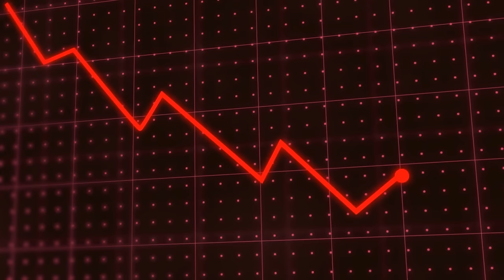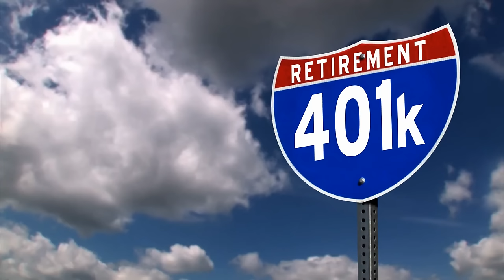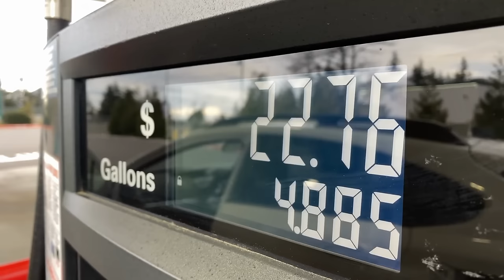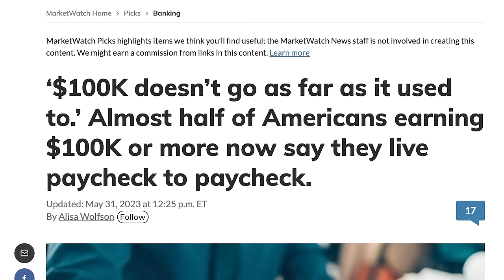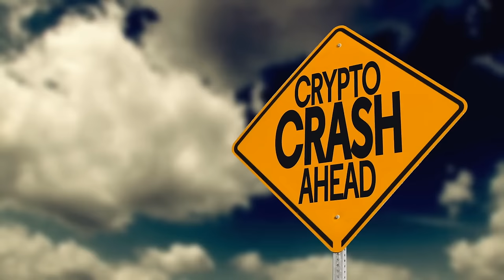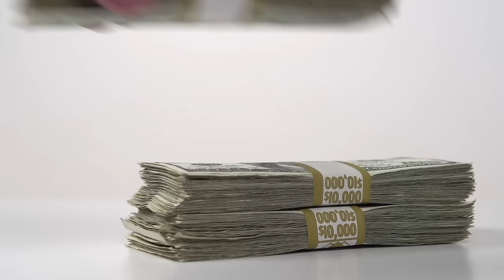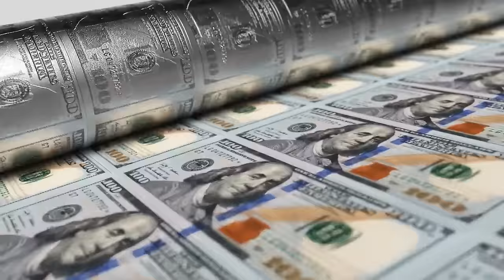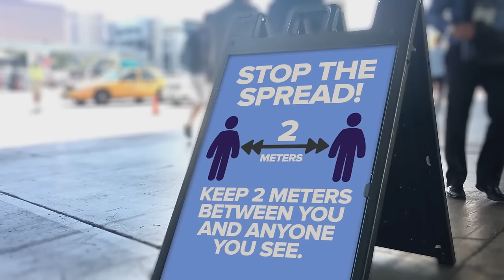The Most Important Financial Lessons You Need Right Now - Robert Kiyosaki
In this episode, host Robert Kiyosaki talks with guest George Gammon. They discuss the current state of the world economy, as predicted by the International Monetary Fund (IMF), asserting it's about to encounter the biggest financial headwinds since WWII, and the most important financial lessons you need right now.

They dive into the widening gap between the rich and the poor, emphasizing the importance of financial education to help bridge this gap. They suggest that individuals with poor financial knowledge often have poor teachers or come from economically disadvantaged backgrounds. The pair also consider potential solutions to reduce economic inequality, criticizing central planning and politicians and warning against the assumption that taxation of the rich will solve the crisis. They cite specific examples where they have profited from investing in commodities like oil and gold and caution against the unreliability of the stock market and the threat of censorship and centralization.

The message is clear: In these rapidly changing economic times, being proactive, hanging around with smart people and continuous learning are non-negotiable.

00:00 Introduction
01:21 The Growing Wealth Gap and the Role of Education
04:32 The Power of Real Estate Investing
07:29 The Importance of Financial Education and the Flaws of Traditional Education
13:01 Understanding the Global Trade and Currency Dynamics
22:22 The Future of Digital Assets and Cryptocurrencies
26:01 The Importance of Timing in Crypto Investments
27:42 The Role of the Fed in Risky Investment Behavior
29:22 The Benefits of Investing in Tangible Assets
33:57 The Implications of Central Bank Digital Currency
40:05 The Threat of Global Control and Centralization
43:57 The Importance of Learning from History

Skip the waitlist and invest in blue-chip art for the very first time by signing up for Masterworks

“Net returns” refers to the annualized internal rate of return net of all fees and costs, calculated from the offering closing date to the sale date. IRR may not be indicative of Masterworks paintings not yet sold, and past performance is not indicative of future results. See important Reg A disclosures

Masterworks’ offerings are filed with the SEC. View all past and current offerings